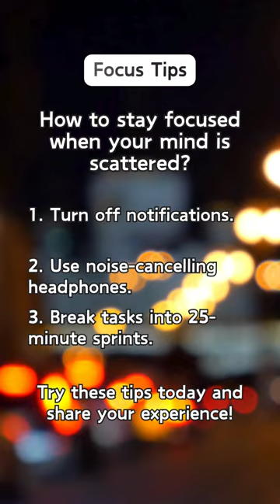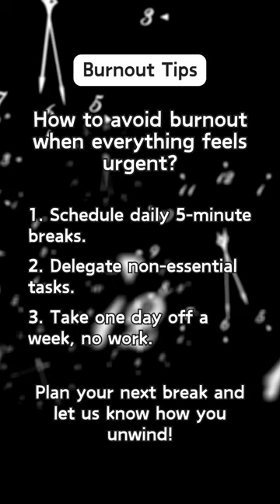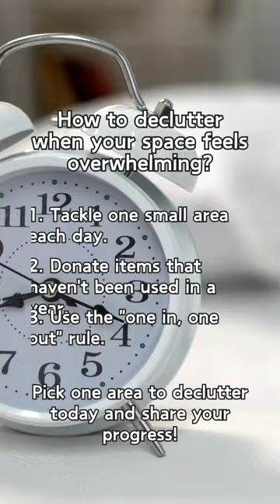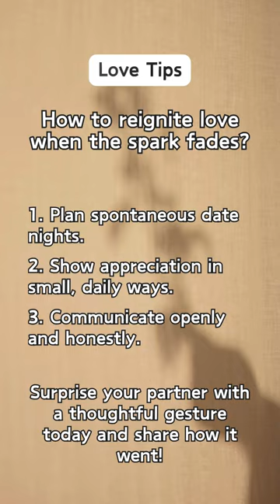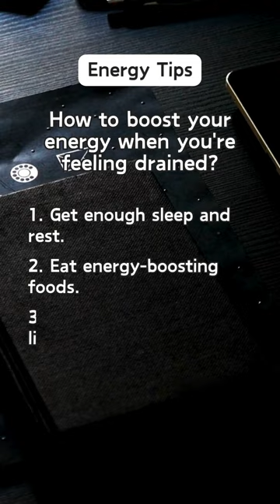Day 2: Daily Quick Tips For You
Welcome to Daily Quick Tips! In today's video, we’re tackling some of the most common daily challenges and offering quick, actionable tips to help you navigate through them with ease. Whether it's staying focused in a busy world, managing stress, or sparking joy in your relationships, we’ve got solutions that fit right into your day.

Our tips are designed to be simple, relatable, and super effective — perfect for anyone looking to make their day just a little bit easier!

✨ What to Expect:

Quick ways to boost focus
Simple strategies for mindfulness and positivity
Tips to reduce stress and simplify your life
How to improve communication and connection with others
Watch till the end for helpful takeaways that you can start using today.

Like this video, drop a comment with your favorite tip, and share it with a friend who might need some quick solutions!